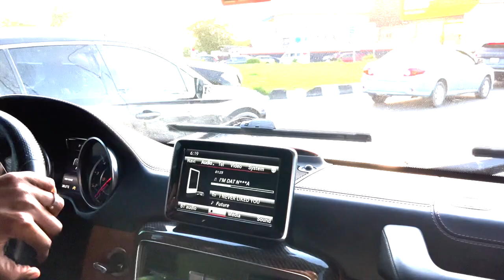Has Aşçıbaşı; Logos'ta Trafik "Nijerya